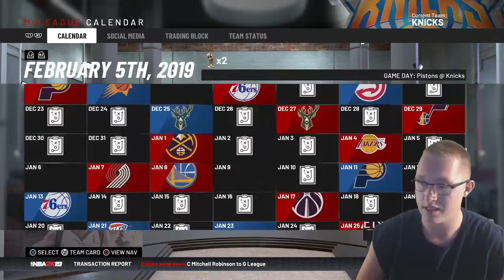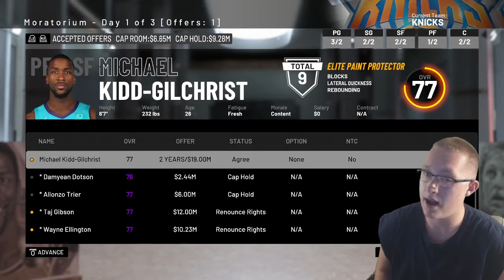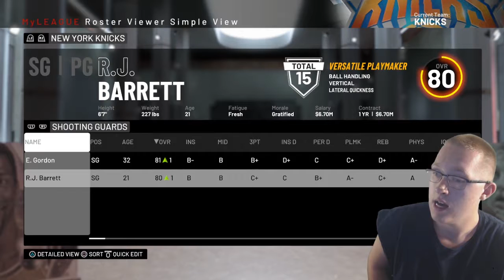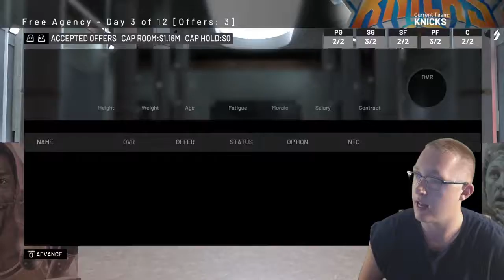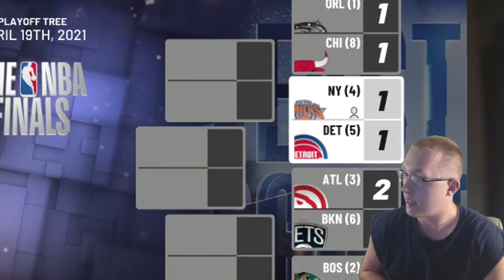No Trade Rebuild Challenge! NBA 2K19 MyLeague Rebuild Challenge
Socials
Music Used In This Video